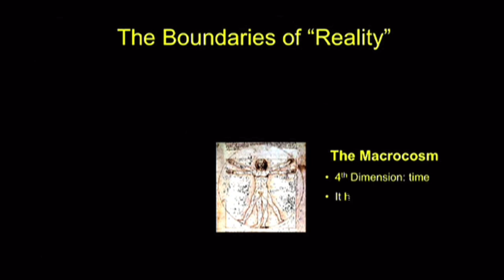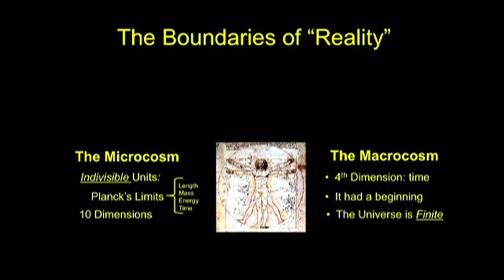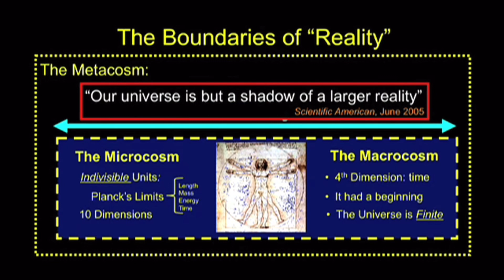Angels: Volume 2 ~ Chuck Missler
This segment comes from Chuck’s Angels: Volume 2 briefing pack. See link to all videos below